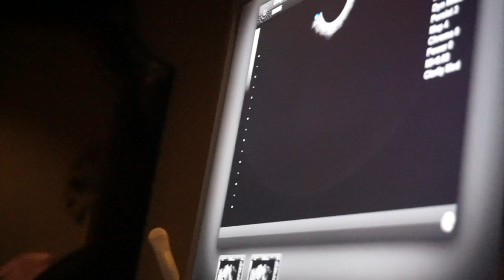STRESSED / 3RD SCAN / IVF UPDATE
Hello Everyone! Today is Monday 12/30/19.
So you all should know by know that I had to go back to my doctors office for yet another scan.
Im trying to not stress regarding the situation but it is really hard.

I WILL BE UPDATING YOU ALL THURSDAY OR EARLY FRIDAY.